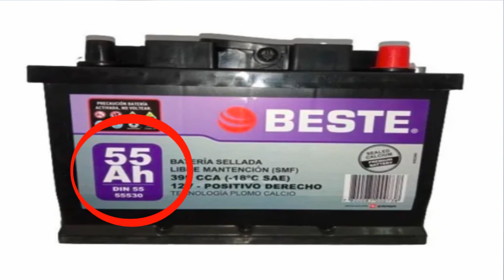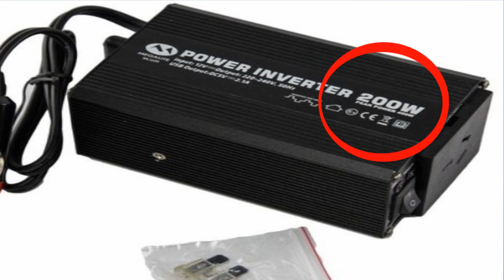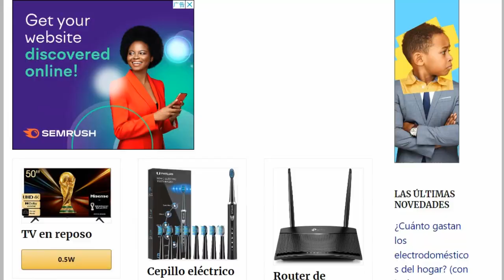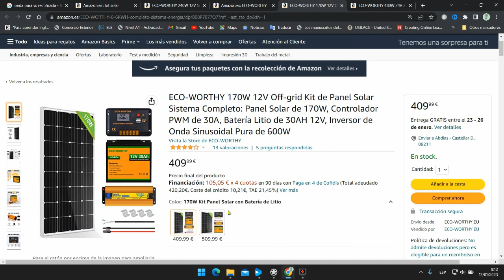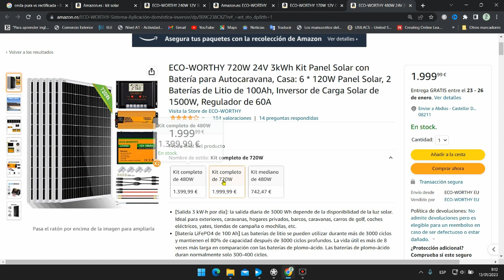KIT SOLAR para balcón. Mira este vídeo antes de comprar uno! KIT☀️💯✅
La electricidad está cada día más cara, cualquier ayuda es bienvenida. En este vídeo te comparto la información necesaria para tener los conocimientos básicos para comprarte un kit solar doméstico, el cual nos va a ayudar a pagar algo menos de luz.

☀️ Kit solar salida de 600W (panel de 170W)
☀️ Kit solar salida de 600W (panel de 240W)
☀️ Kit solar compacto salida de 1000W
☀️ Kit solar compacto salida de 500W con baterías de litio